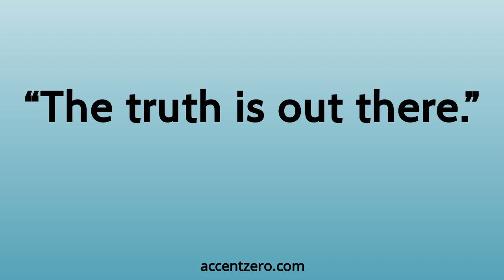Pronounce "The truth is out there." - South Korean accent vs. native U.S.